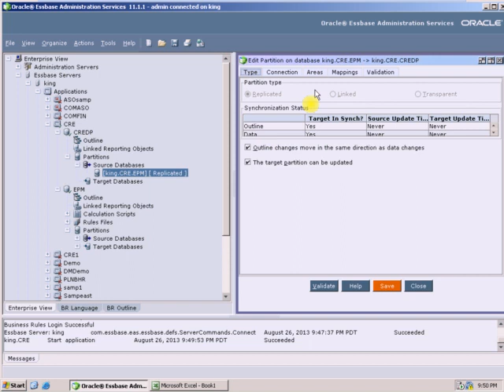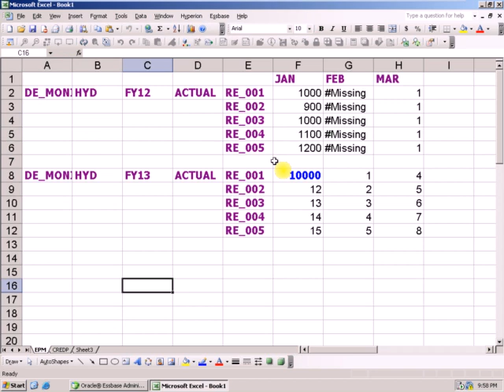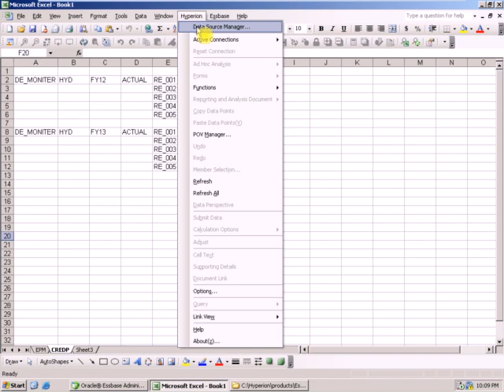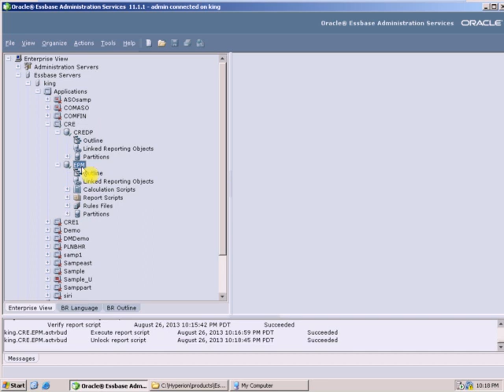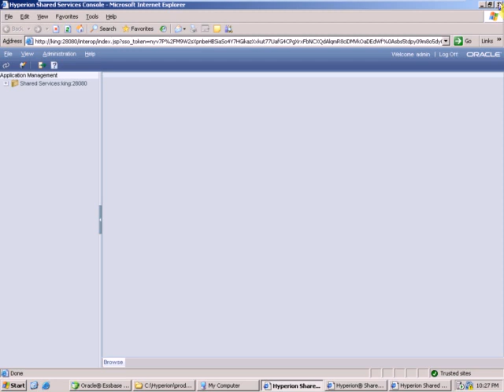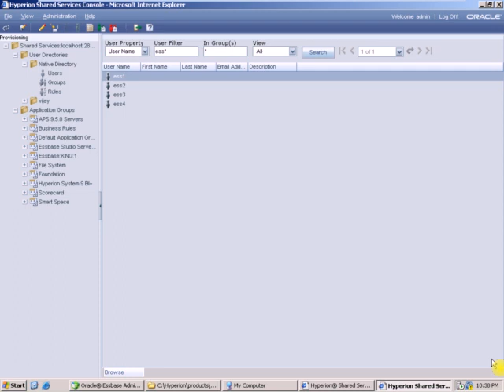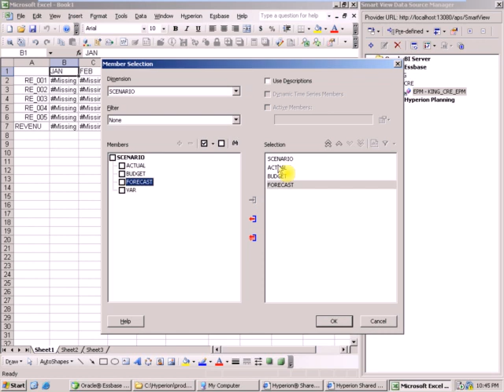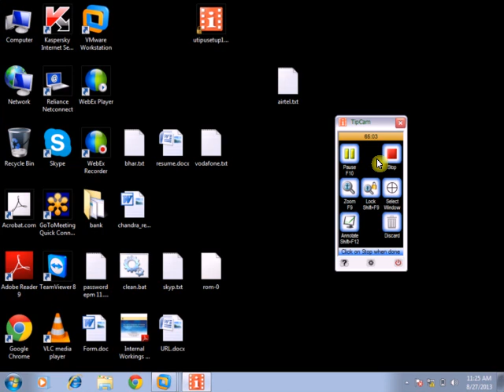Hyperion Essbase & Planning - Class 17